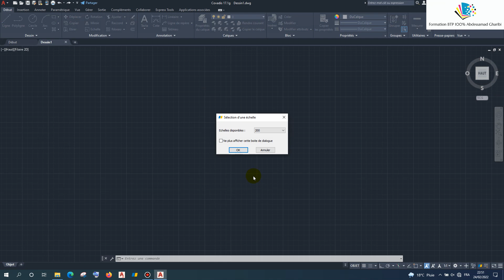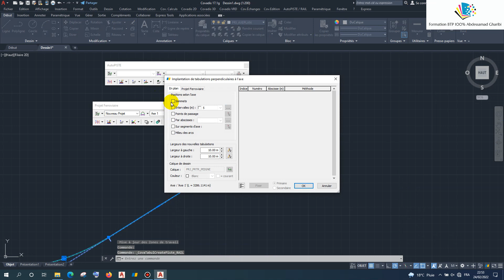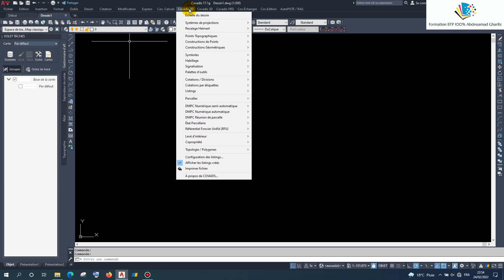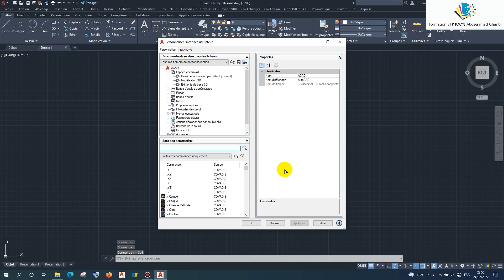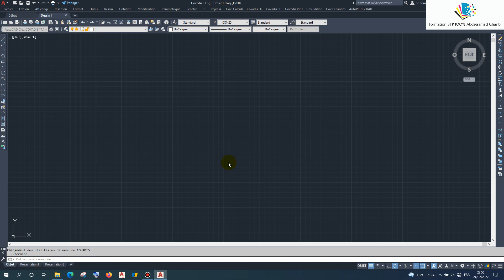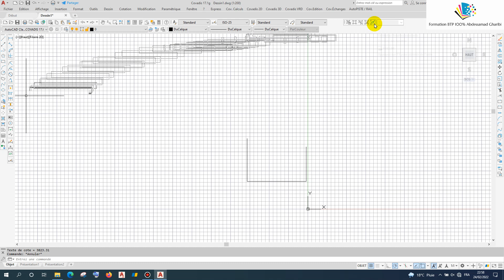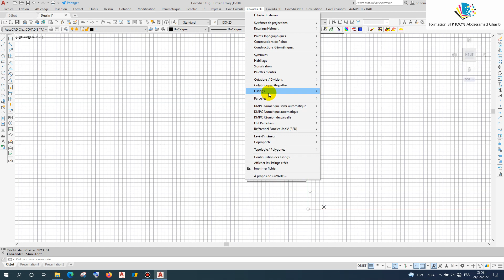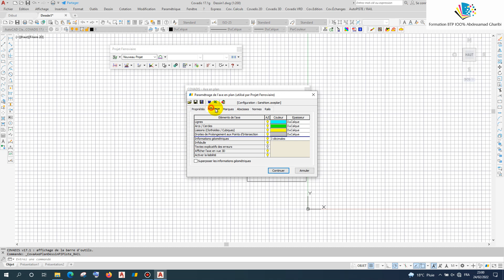COVADIS 17.1G et Autocad 2022 Restaurer l'espace de travail classique